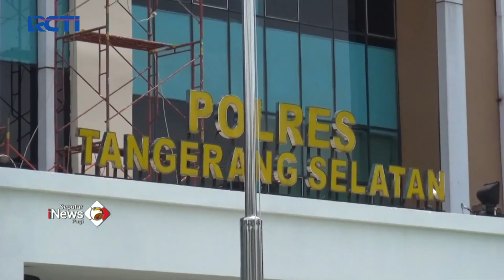RPA Perindo Tanyakan Perkembangan Kasus Kekerasan Anak ke Kejari Jakut SeputariNewsPagi 13/12